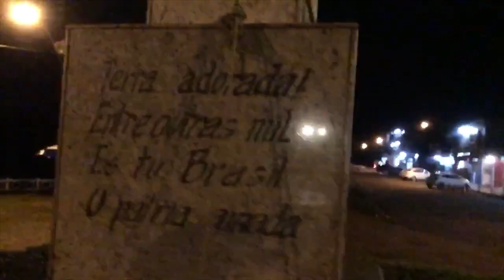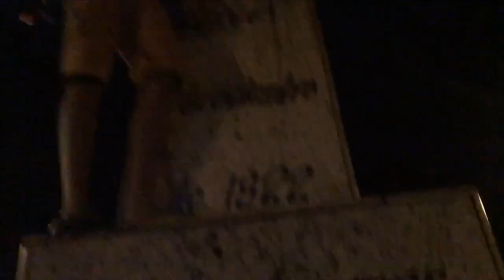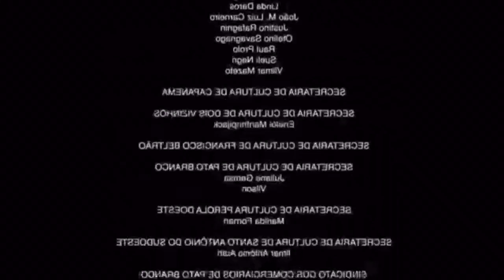VLOG Oiapoque 2018/2019